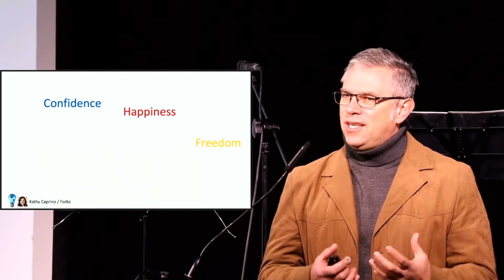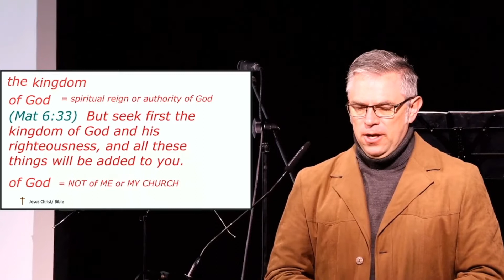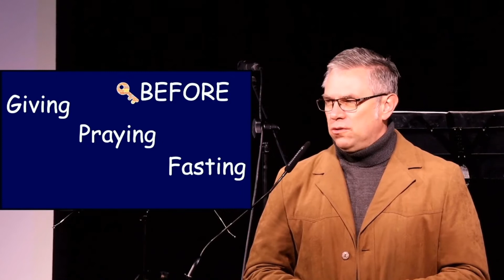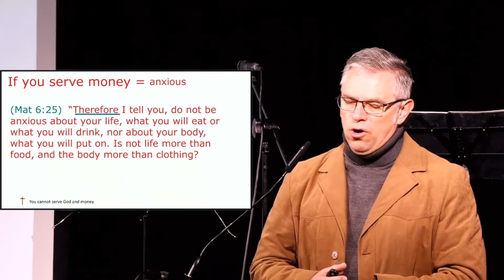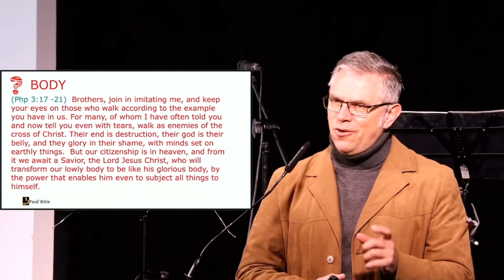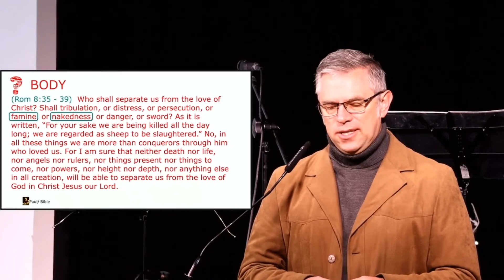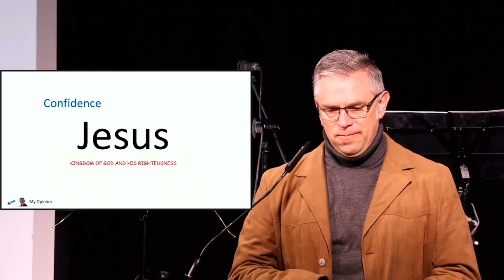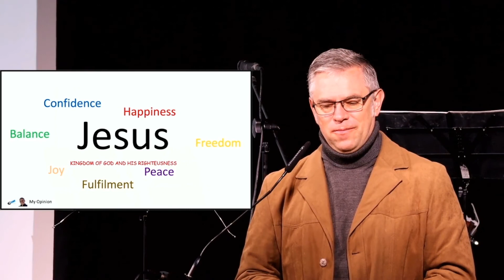What does Love require: Pt12 - The Kingdom of God